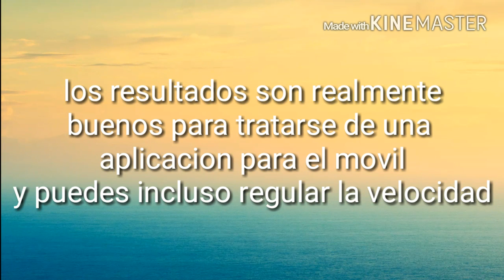Time lapse con sony xperia z 1.. te sorprenderá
Con esta aplicación para móviles llamada time lapse podrás realizar grabaciones con tu móvil con un resultado bastante aceptable